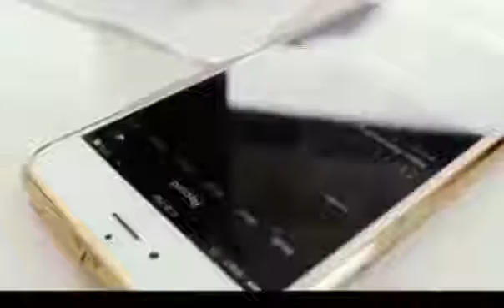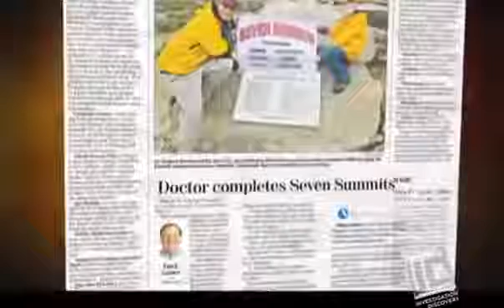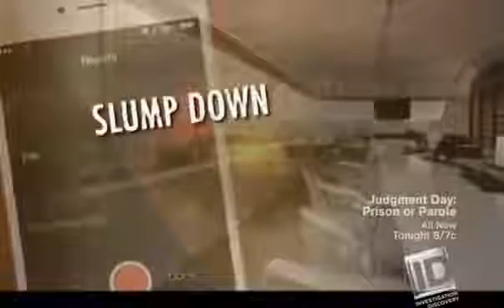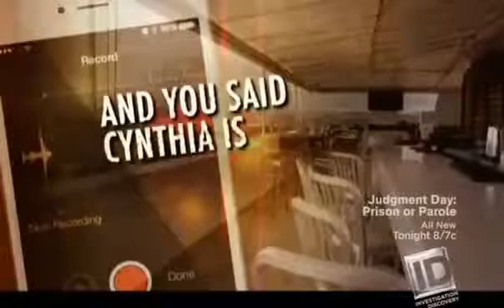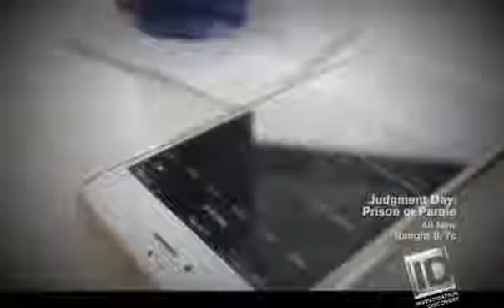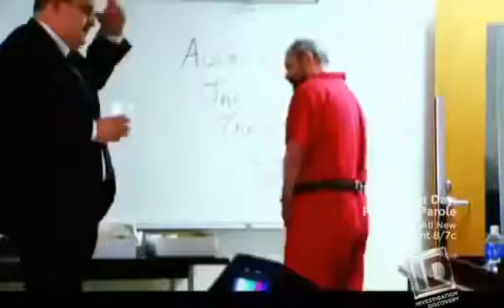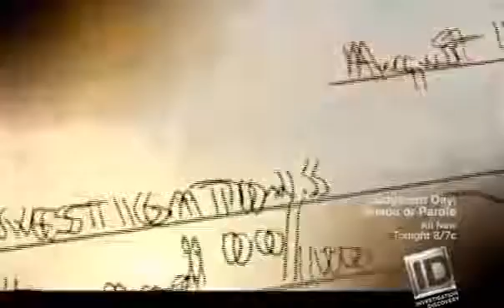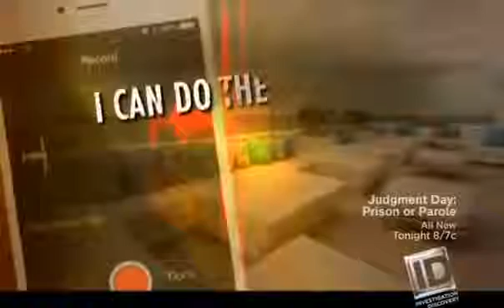20 20 on ID What the Doctor Ordered